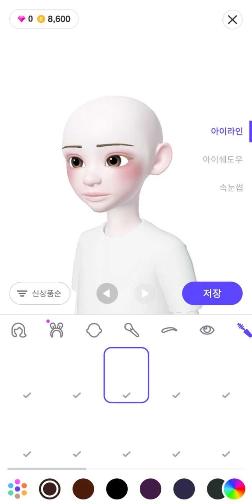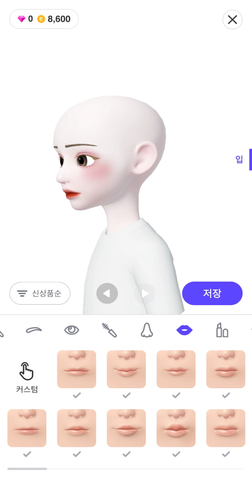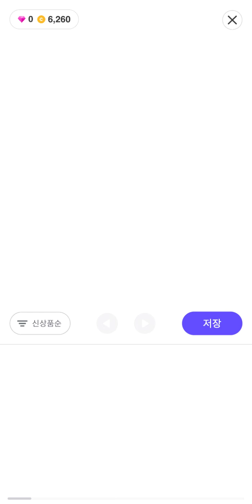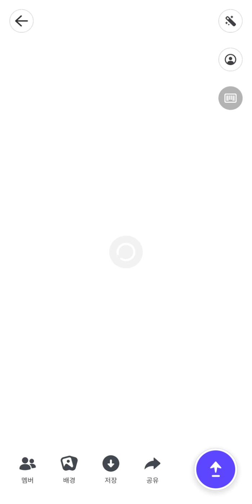약간의 커스텀으로 간단하게 제페토 여자 커스텀 만들기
여러분들이 보고 싶은 커스텀 영상이 있다면 댓글로 남겨주세요 🥰